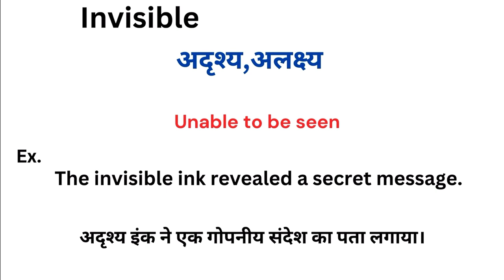Invisible meaning in hindi | Invisible ka matlab kya hota hai | Word meaning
Invisible meaning in hindi
Invisible ka matlab kya hota hai
english to hindi
word meaning
what is invisible
Invisible हिंदी अर्थ